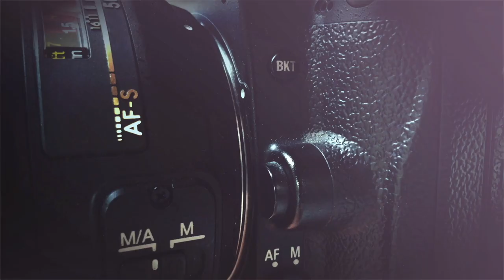Getting Back into Photography! With Elia Locardi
Professional travel photographer Elia Locardi discusses how photographers can reinvigorate their photography hobby after experiencing a diminished will to shoot.

About Elia Locardi

Elia Locardi is an internationally acclaimed professional travel photographer, writer, experienced public speaker, and highly skilled educator who spends his life shooting some of the most beautiful locations in the world.

Featured by Professional Photographer Magazine, CNet, Wacom, SmugMug Films, Adobe, Fujifilm, and Fstoppers, Elia began working full-time in the photography industry in 2009, and since then he has visited more than 65 countries, flown nearly 2 million miles, and collaborated with major companies, brands, countries, NGOs, and tourism agencies on nearly every continent.

Due to the years of dedication and genuine openness with his colleagues and audience, he has become one of the most followed photographers in the industry, while building and maintaining a highly engaged social media following across all major networks.\

This Week in Photo is made possible by our amazing partners!

MPB.com: The world's largest online platform for buying and selling used photo and video kit.

Zenfolio: Discover a professional photography website solution to Show, Share & Sell your images and grow your business. Try Zenfolio for $1 for 1 month.